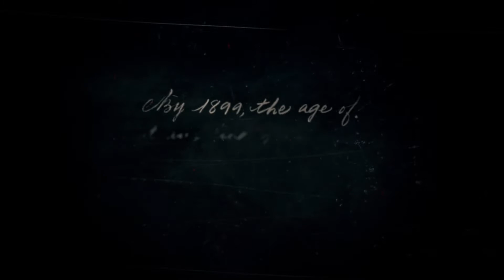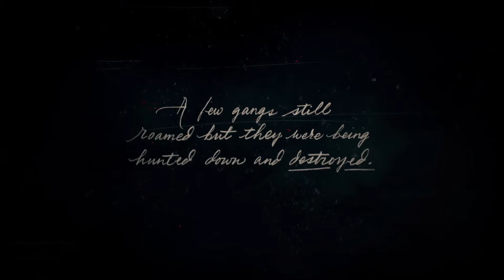Red Dead Redemption 2 - Part: 1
My first time playing Red Dead Redemption with no commentary.

DaRealFit Facebook page. Gaming news and content. Highlighting personal livestreams as well as other gamers and creators livestreams.